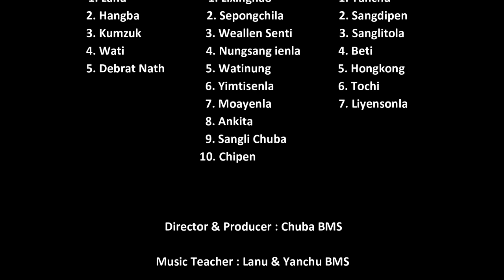𝙳𝚘𝚛𝚎𝚊𝚖𝚘𝚗 𝚃𝚑𝚎𝚖𝚎 𝚂𝚘𝚗𝚐 𝙲𝚘𝚟𝚎𝚛 𝙱𝚢 𝙱𝙼𝚂 𝚃𝚞𝚎𝚗𝚜𝚊𝚗𝚐 | 𝙽𝚊𝚐𝚊𝚕𝚊𝚗𝚍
Beginner Music Station Tuensang

You can connect me in Instagram
Angti Chang Naga